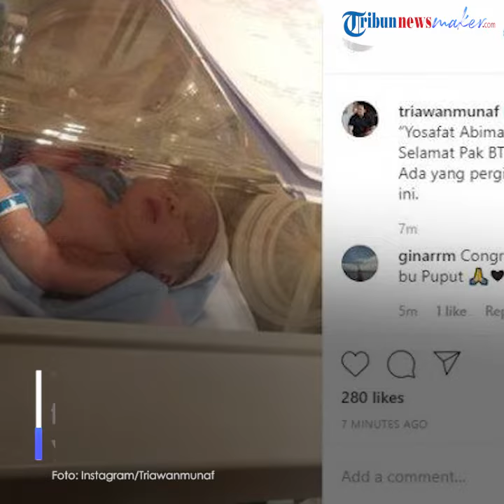Puput Nastiti Lahirkan Anak Ahok, Diberi Nama Yosafat Abimanyu Purnama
TRIBUNNEWS.COM - Kabar bahagia datang dari Komisaris Utama Pertamina, Basuki Tjahaja Purnama (BTP),alias Ahok.

Istri Ahok, Puput Nastiti Devi melahirkan anak pertama hari ini, Senin (6/1/2020).

Anak Ahok itu berjenis kelamin laki-laki.

Ahok memberi nama anaknya itu dengan nama Yosafat Abimanyu Purnama.

Kabar itu disampaikan oleh mantan Kepala Beadan Ekonomi Kreatif (Bekraf), Triawan Munaf melalui akun Instagramnya, Senin (6/1/2020).

Ia mengunggah foto seorang bayi yang baru di lahirkan.

"Selamat atas lahirnya “Yosafat Abimanyu Purnama” (emoticon bayi laki-laki) Selamat Pak BTP dan Bu Puput.
Ada yang pergi, ada yang tiba di bumi ini," tulisnya.

Informasi yang beredar, bayi Ahok lahir pada pukul 08.50 WIB.

Dari foto yang dibagikan, bayi Ahok terlihat berisi dan kulitnya berwarna kemerahan.

Hingga saat ini Tribunnews.com belum mendapatkan konfirmasi langsung dari Ahok dan Puput ataupun keluarganya terkait kabar ini.

Sejumlah warganet menyampaikan selamat atas kelahiran bayi Ahok dan Puput.

Selamat atas kelahiran Putra Pak @basuki_btp & ibu Puput .. ananda Yosafat Abimanyu Purnama, semoga sehat trs ibu & baby nya & doa yg terbaik buat Kel bpk Ahok..Aamiin YRA..

"Selamat atas kelahiran putra Ahok dan Puput yang dinamai Ananda Yosafat Abimanyu Purnama."

"Semoga Ibu dan bayinya sehat selalu dan diberkati di dalam Tuhan."

"Wah.. ada kabar Puput uda melahirkan. Selamat ya pak Ahok  @basuki_btp."

Sebelumnya, Ahok dan Puput memang tengah menanti kelahiran buah hati mereka.

Pada 27 Oktober 2019 lalu, pasangan ini menggelar acara tujuh bulanan.

Acara yang mengambil tema adat Jawa itu diselenggarakan untuk menyambut kelahiran sang bayi.

Banyak tokoh penting yang ikut hadir di acara 7 bulanan itu.

Diantaranya seperti mantan Wakil Gubernur DKI Jakarta, Djarot Saiful Hidayat dan Ketua DPRD DKI Jakarta 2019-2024, Prasetyo Edi Marsudi.

(Tribunnews.com/Daryono)